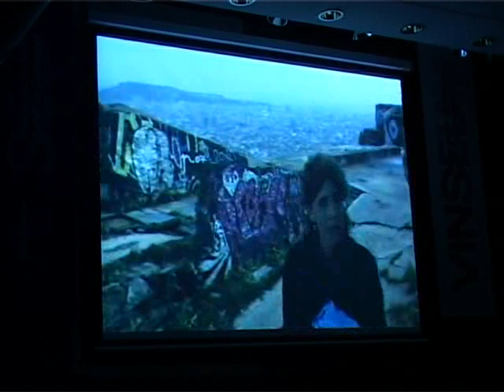Projecció de la pel·lícula "Mirant al cel"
Del director Jesús Garay
Sobre els bombardejos de Barcelona a la Guerra Civil